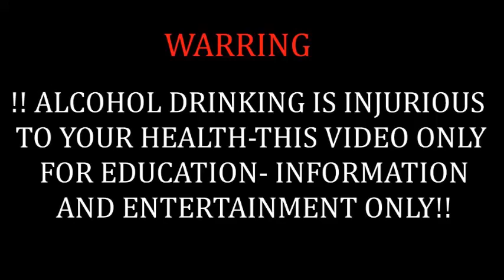HOW TO MAKE JACK DANIEL WHISKY ICE LOLLY || JACK DANIEL ICE LOLLY ഉണ്ടാക്കം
ALCOHOL DRINKING IS INJURIOUS TO YOUR HEALTH-THIS VIDEO ONLY FOR EDUCATION- INFORMATION AND ENTERTAINMENT ONLY!